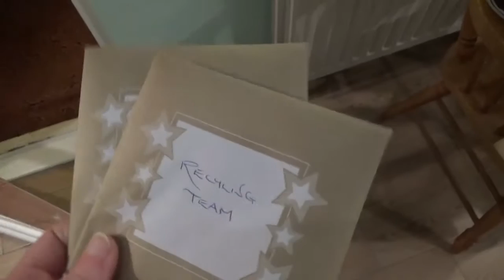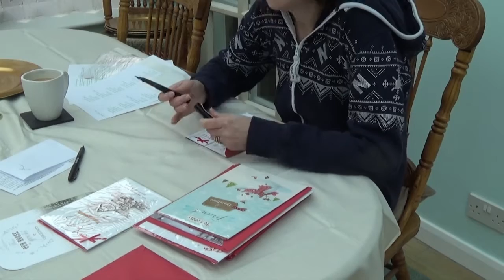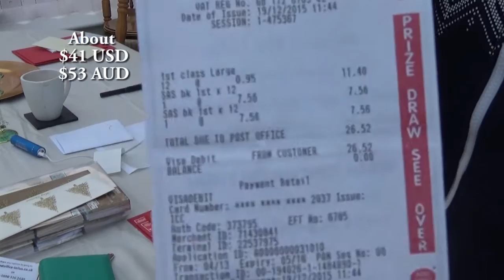Vlogmas 2015 | Dec 22nd | Finally the Decorations!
Ok so... it seems I'm doing Vlogmas. I've never made any DITL videos before, but...well... I want to see what happens in December.   Be kind...I'm still learning... remember, I'm a fledgling vlogger lol!

I'm hoping my Vlogmas will be half arty/crafty and half my real life. Just depends which one gets precedence really!